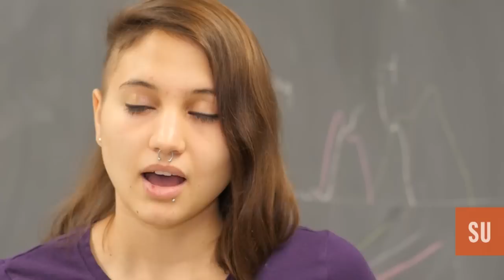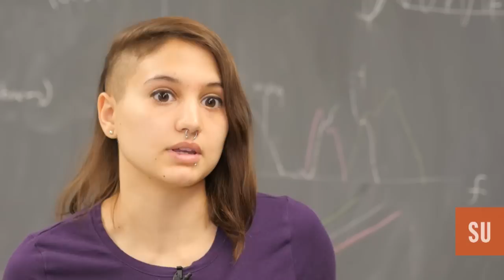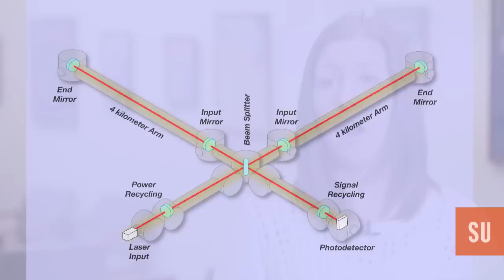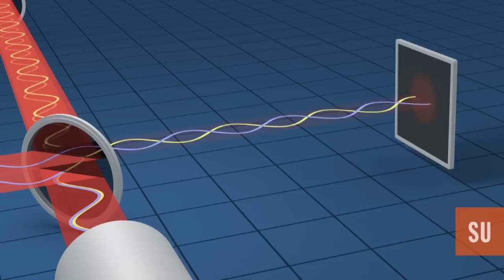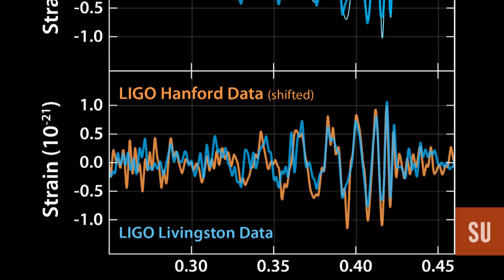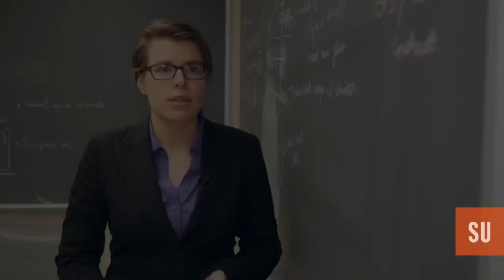Observing Gravitational Waves for the First Time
For the first time, scientists have observed ripples in the fabric of spacetime called gravitational waves, arriving at the earth from a cataclysmic event in the distant universe. This confirms a major prediction of Albert Einstein’s 1915 general theory of relativity, and opens an unprecedented new window onto the cosmos.

Gravitational waves carry information about their dramatic origins and about the nature of gravity that cannot otherwise be obtained. Physicists have concluded that the detected gravitational waves were produced during the final fraction of a second of the merger of two black holes to produce a single, more massive spinning black hole. This collision of two black holes had been predicted but never observed.

The gravitational waves were detected on September 14, 2015, at 5:51 a.m. Eastern Daylight Time (9:51 a.m. UTC) by both of the twin Laser Interferometer Gravitational-wave Observatory (LIGO) detectors, located in Livingston, Louisiana, and Hanford, Washington, USA. The LIGO Observatories are funded by the National Science Foundation (NSF), and were conceived, built, and are operated by Caltech and MIT. The discovery, accepted for publication in the journal Physical Review Letters, was made by the LIGO Scientific Collaboration (which includes the GEO Collaboration and the Australian Consortium for Interferometric Gravitational Astronomy) and the Virgo Collaboration using data from the two LIGO detectors.

A team of physicists from Syracuse University’s College of Arts and Sciences has been instrumental in the discovery. They include Peter Saulson, the Martin A. Pomerantz ’37 Professor of Physics; Duncan Brown, the Charles Brightman Endowed Professor of Physics; Stefan Ballmer, assistant professor of physics; and a group of nearly two dozen students and research scientists.

Featuring the Gravitational Wave Group at Syracuse University.